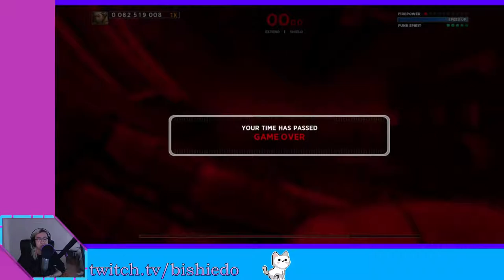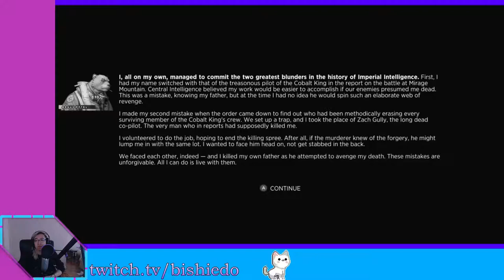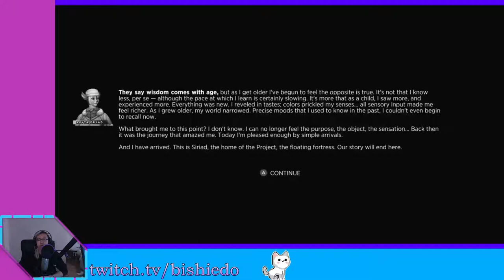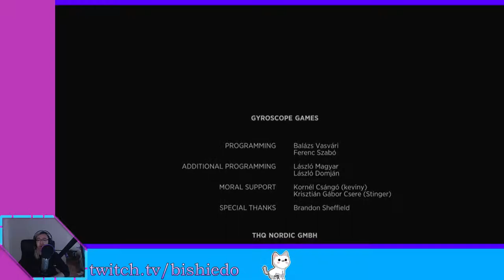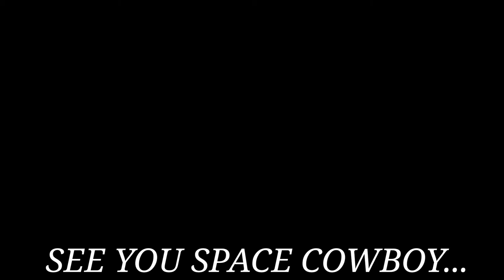Part Final The Villain Was Time All Along (Sine Mora EX)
What... what just happened? I thought I was playing a game but really the game played me all along.